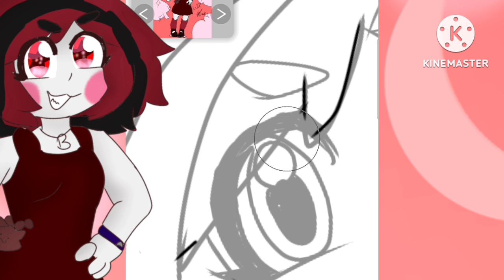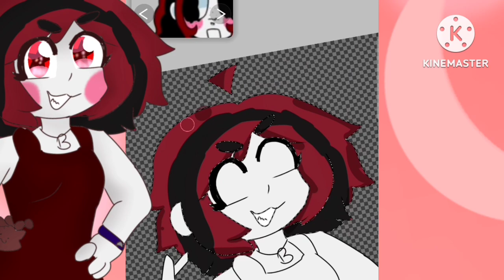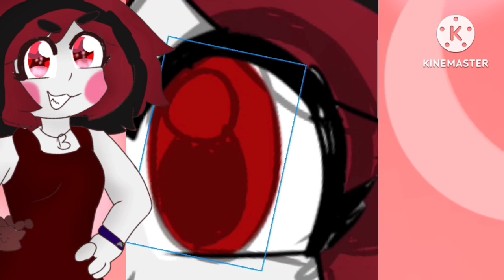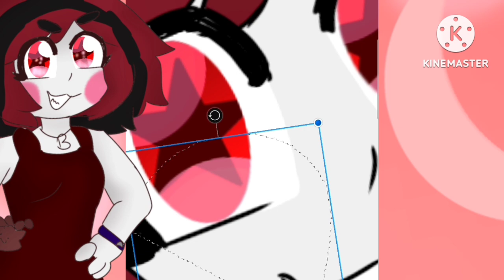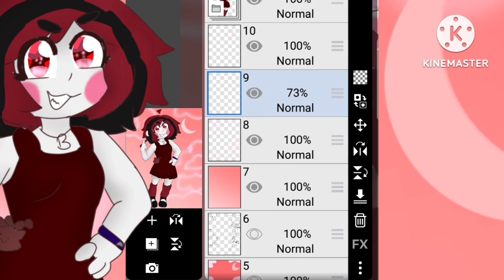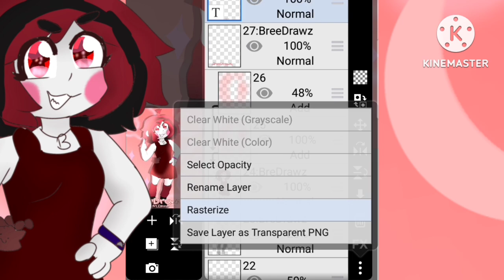[Speedpaint Gift] BreDrawz: The Queen of Art Commentary 🎨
Just a reminder! We now have a second channel called The Bun-Bun Show! On the channel, we answer questions about life, hobbies, and interests!

The piece is fanart for @BreDrawz
Their birthday is coming up pretty fast, and I wanted to make them something for their special day!

~Bun-Bun Speedpaint

What app do you use to draw?
IbisPaintX

Kinemaster

What device do you use to draw?

What's your schedule for speedpaints?
Once every few days